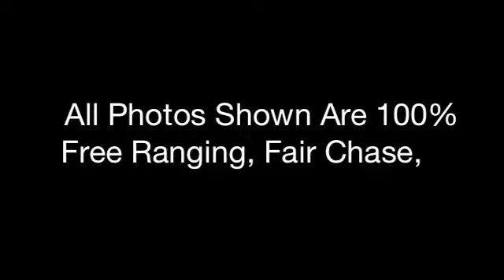BuckPole with LickStick Scent Video Moore Outdoors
Mooreoutdoors.net. The BuckPole is portable, easy to use, self-sustaining, ultra low-pressure means of putting deer in a specific spot for both scouting and hunting purposes. With the use scent glands, whitetails produce a variety of pheromones (scent) and distribute them (scent marking) in order to continually communicate with other deer in their environment.The BuckPole allows for you to influence and condition deer to perform that action repeatedly in a specific location by first taking advantage of their natural curiosity with the placement of a visual marker and second by stimulating them to begin naturally dispensing their produced pheromones with the use of the LickStick Scent. (similar to the methods of a trapper's scent post/leg-hold set) For more information on the BuckPole visit Mooreoutdoors.net